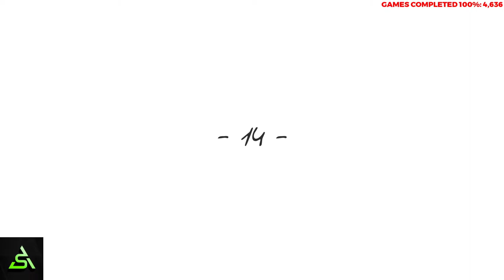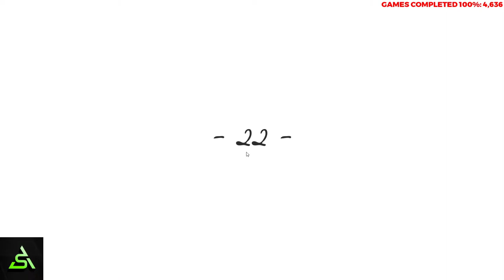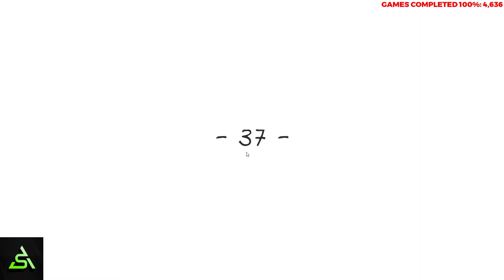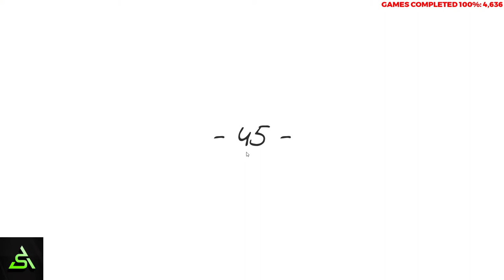[STEAM] 100% Achievement Gameplay: Teodoro [5/6]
First part of a complete playthrough of Teodoro, a sokoban puzzle game with 50 levels. It is fully guided even though the first 50 levels were not that bad. Achievements are for completion and resetting a level 10 times.